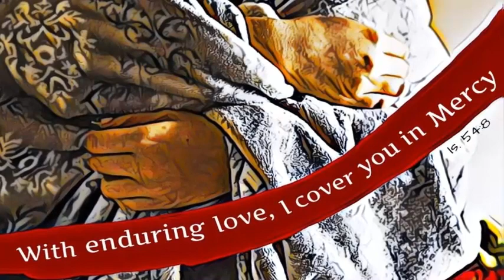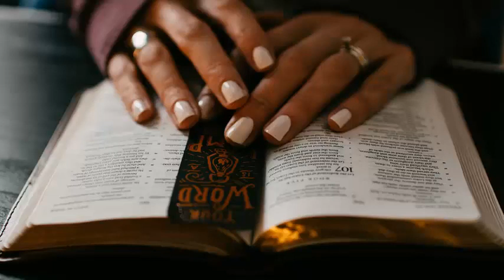How God can Still Use a Bitter Person (Story of Marah)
The Hebrew Word: "Marah" means Deep Defiant, Anger Towards God. We can see this with the Children of Israel in the Desert, with Naomi, when she went back to Bethlehem. Watch this very short video , and understand this concept.